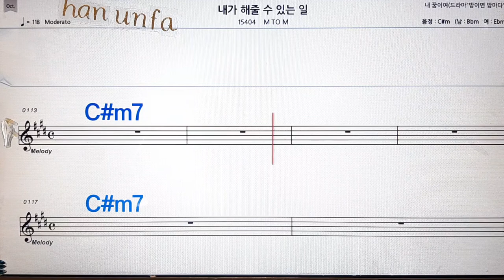내가 해줄 수 있는 일/M to M💋노래방, 통기타 , 코드 큰악보, 가라오케, 반주💖Karaoke, Sheet Music, Chord, MR